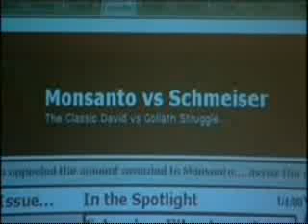Unatural Selection_ Dangers of GMO foods. pt 1of7..flv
This explosive exposé reveals what the biotech industry doesn't want you to know - how industry manipulation and political collusion, not sound science, allow dangerous genetically engineered food into your daily diet. Company research is rigged, alarming evidence of health dangers is covered up, and intense political pressure applied. Chapters read like adventure stories and are hard to put down: * Scientists were offered bribes or threatened. Evidence was stolen. Data was omitted or distorted. * Government employees who complained were harassed, stripped of responsibilities, or fired. * Laboratory rats fed a GM crop developed stomach lesions and seven of the forty died within two weeks. The crop was approved without further tests. * The only independent in-depth feeding study ever conducted showed evidence of alarming health dangers. When the scientist tried to alert the public, he lost his job and was silenced with threats of a lawsuit. Read the actual internal memos by FDA scientists, warning of toxins, allergies, and new diseases - all ignored by their superiors, including a former attorney for Monsanto. Learn why the FDA withheld information from Congress after a genetically modified supplement killed nearly a hundred people and disabled thousands.